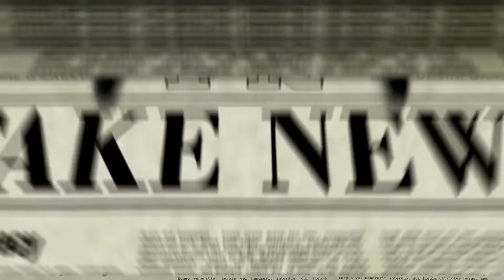इस देश में अखबार कागजो पर नहीं कपड़ो पर छपते है ? Newspapers in this country are printed on clothes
In this video, interesting facts(fact/ रोचक तथ्य)Random fact/ fact in hindi /best fact. you don't know Or facts you never knew. Today you will see this facts video in Hindi Amazing facts. इस देश में अखबार कागजो पर नहीं कपड़ो पर छपते है ? Newspapers in this country are printed on clothes'not on paper? " And Top Engimatic Fact & 12 Most Amazing Facts to see this video And this video is going to be very interesting fact so watch the video till the end And I hope you will like this video lot.